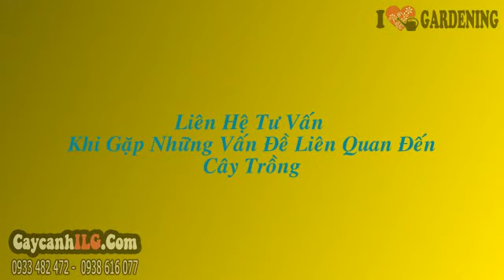Chỗ Bán Giống Cây Tràm Bông Vàng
Cây Tràm Bông Vàng

Cây tràm bông vàng hay cây keo lá tràm, cây keo lưỡi liềm, có tên khoa học: Acacia auriculiformis, thuộc họ Đậu. Cây tràm bông vàng là cây gỗ lớn, cao, phân cành thấp, tán rộng. Hoa tràm bông vàng hình đuôi sóc, màu vàng. Cây tràm bông vàng thường trồng để cải tạo đất nông nghiệp, hoặc làm cây cảnh, cây bóng mát, cây công trình làm xanh đường phố.

Tất cả thông tin, cách chăm sóc và giá Cây Tràm Bông Vàng tại